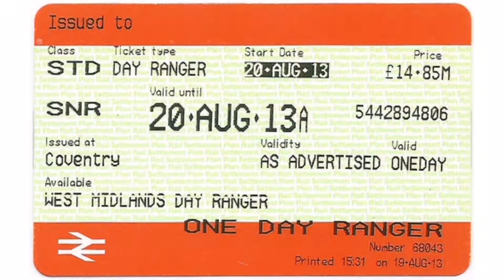SeanBarry depressed remix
Ughhhhhh